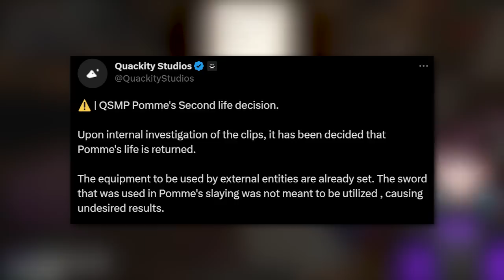Jaiden Starts To Work For Cucurucho To Protect All The Eggs On QSMP Island!